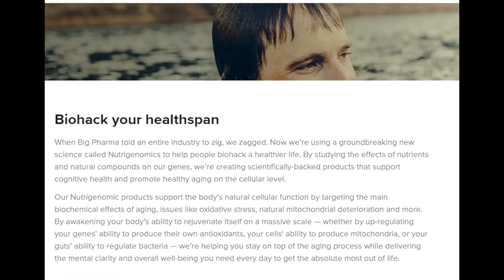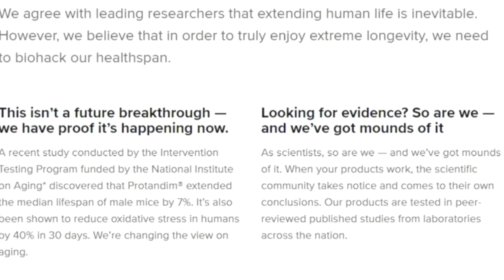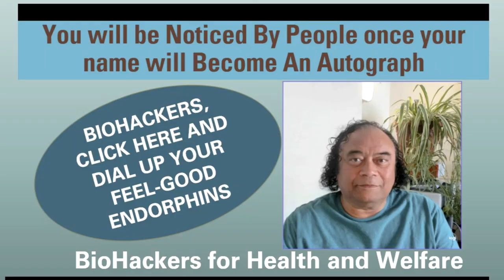Start exercising your toes and feet - THEY are the interstate freeway to your brain, internal organs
Today I am going in another direction. I am going to cover 3 Ways to Getting Younger, Faster. Here they are:
1. Start exercising your toes and feet - Your feet are the interstate freeway to your brain, nervous system and internal organs. They are also the key to unleashing animalistic abilities in terms of movement. On a daily basis, it is a wise idea to practice curling your toes, spreading them apart, contracting your arch, knuckling down and many other exercises I teach. When you do these exercises on a daily basis, it helps prepare you for the next two items on my list.